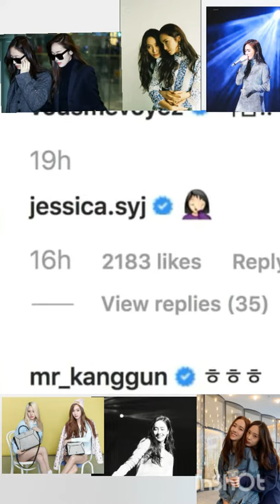Jessica and Krystal 👭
Forever Love 👸💛✨🌟